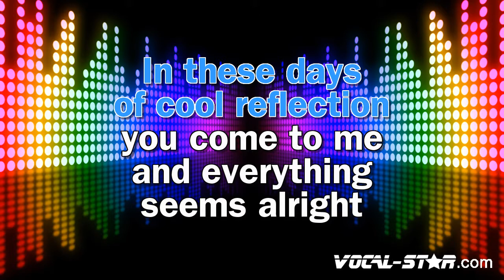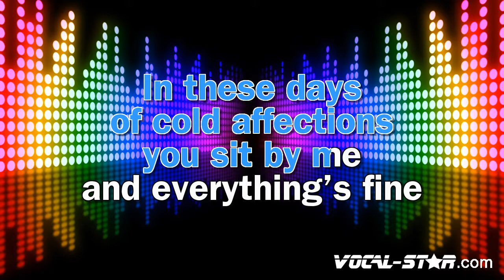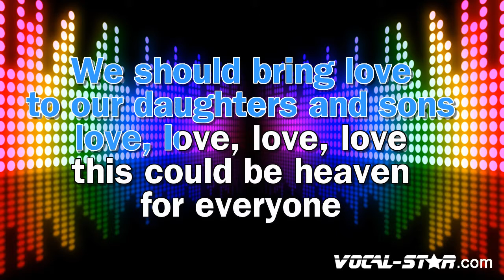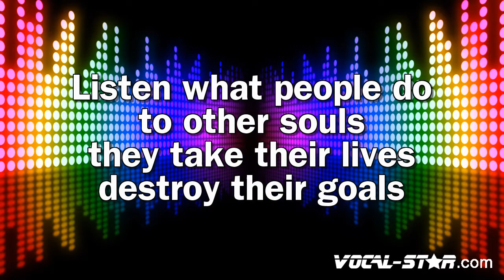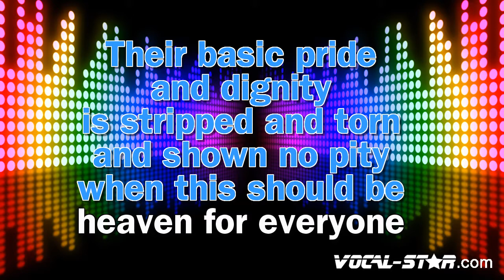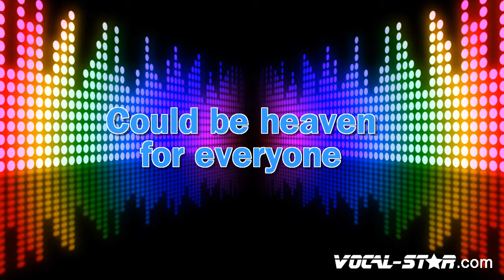Queen - Heaven For Everyone (Karaoke Version) With Lyrics HD Vocal-Star Karaoke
Lyrics

This could be heaven
This could be heaven for everyone
In these days of cool reflection (reflection)
You come to me and everything seems alright
In these days of cold affections
You sit by me and everything's fine
This world could be fed,
This world could be fun
This world could be free,
This world could be one
In this world of cool deception
Just your smile can smooth my ride
These troubled days of cruel rejection
You come to me, soothe my troubled mind
Yeah this could be heaven for everyone
This should be love for everyone (yeah)
This world should be free,
We should bring love to our daughters and sons
You know that
Yes!
Listen.
For everyone
For everyone

- Code YT10 at checkout.